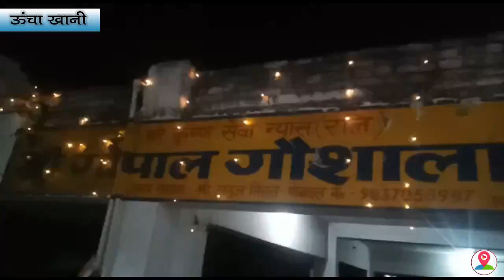गोपाल गौशाला बांके बिहारी मंदिर में धूमधाम से मनाई गई जन्माष्टमी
श्री गोपाल गौशाला बांके बिहारी मंदिर ऊंचा खानी रोड मोहम्मदपुर बसपा में बीते दिन श्री कृष्ण जन्माष्टमी महोत्सव का आयोजन किया गया। जिसमें आरती भगवान श्री कृष्ण बाल लीला कथा पंचामृत अभिषेक और कीर्तन आयोजित हुआ। दरअसल, श्री गोपाल गौशाला को रंग बिरंगी लाइटों का बंदनवार से सजाया गया। गौशाला में गायों को स्नान कराकर उनके गोबर से लिप पर स्थल की सूची की गई। लड्डू गोपाल का 1008 परिवारों ने दुग्ध अभिषेक किया। इसी क्रम में पंडित गोपाल दत्त ने विधि विधान से यशोदा नंदन लड्डू गोपाल का पूजन कर दुग्ध अभिषेक कराया मुख्य अतिथि भाजपा महानगर महामंत्री श्याम बिहारी शर्मा ने दीप प्रज्जवलित कर कार्यक्रम का उद्घाटन किया। कथा व्यास मां भजन गायक ही शानदार आडवाणी ने भगवान श्री कृष्ण की महिमा का गुणगान किया। वहीं गुरु वंदना से कार्यक्रम का आगाज करते हुए उन्होंने श्रद्धालुओं को भावविभोर कर दिया। वहीं श्री राधा कृष्ण के प्रेम रस में डूबे श्रद्धालुओं ने खूब आनंद उठाया। उन्होंने राधे राधे जपो चले आएंगे बिहारी फलोदी बरसाने नंदगांव का छोरा और बरसाने की छोरी कभी राम बनके कभी श्याम बनके गोविंद मेरो है गोपाल मेरो है अरे द्वारपालों कन्हैया से कह दो कि तेरे दर पे तुम्हारे नंद के घर आनंद भयो जय यशोदा लाल की समेत अन्य भजनों की प्रस्तुति दी। ((ओरिजिनल())साथ ही गौशाला में विराजमान गौ माता के बारे में जानकारी देते हुए क्या बताया गया आप भी सुनें. ((बाइट))) गौरतलब है कि इस मौके पर दीपक बाबू सीए ज्ञानेंद्र शर्मा राजेश खंडेलवाल श्यामसुंदर कॉल मनुस्मृति अशोक अरोड़ा अमित अग्रवाल विपिन गुप्ता गोविंद राम राकेश शर्मा महेश शर्मा तारा खंडेलवाल सुमन बिश्नोई मंजू शर्मा शशि अरोड़ा उमा शर्मा अंजू गॉड अनीता शर्मा सुधा अग्रवाल संजय महेश्वरी प्रमोद अग्रवाल सुनील कुमार शामिल रहे इस अवसर पर मंदिर समिति से जुड़े राजेश खंडेलवाल आदि लोग मौजूद रहे।